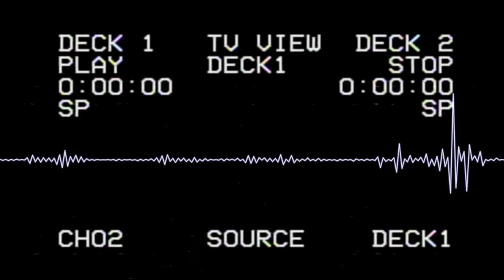LINEA DELTA - Despegue (Lyric Video)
Grabado por LINEA DELTA.
Diseño, mezcla y master por RDZ.

Lyric video realizado por Marcos Magán Hernández (@marcos_magan).

Letra:
En el año 2853, el hombre perfeccionó el viaje interestelar, y así pudo escapar del sistema solar, extendiéndose por todo su nuevo sistema. Avanzaron tecnológicamente hasta un nivel inimaginable por sus antepasados, ajenos a lo que estaban creando: su propia guillotina.

Despegue

desafiando la gravedad
mediante ingeniería
mil planetas por explorar
qué nos deparará incluso vida inteligente hallar
quién sabe lo que nos podemos encontrar

enciende motores ignición
noto la fuerza G emoción
con vida inteligente me espero topar
y nuestras culturas intercambiar
próxima acción
el infinito escudriñar